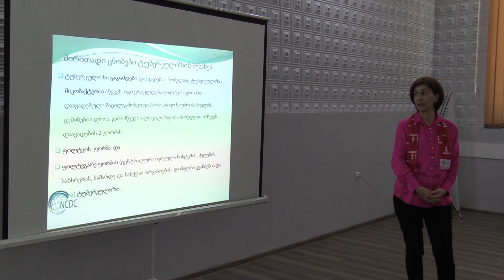ზესტაფონში ტუბერკულიოზსთან ბრძოლის დღე აღნიშნეს